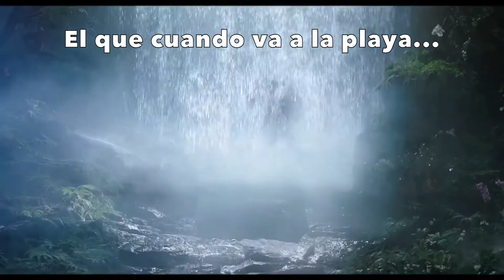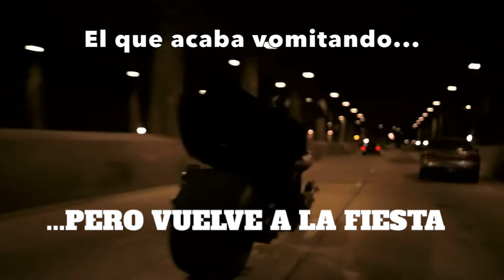Superhéroes de la vida real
Todos sabemos quienes son Los Vengadores, Batman o Superman, pero hay héroes que viven ocultos entre nosotros... y no llevan capa.